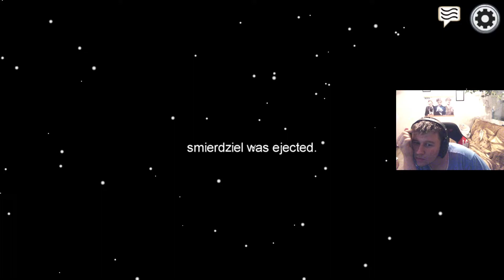PL AmongUs #3 DLACZEGO UMIERAM NA POCZĄTKU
Wesprzyj mnie :3